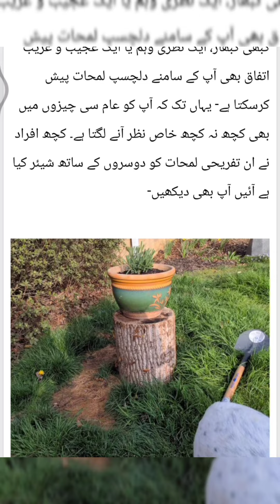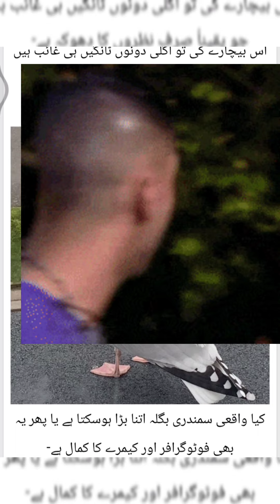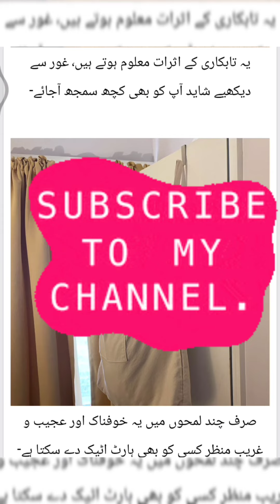Aysi tasveeren jo phele nazar main pehanan mushkil